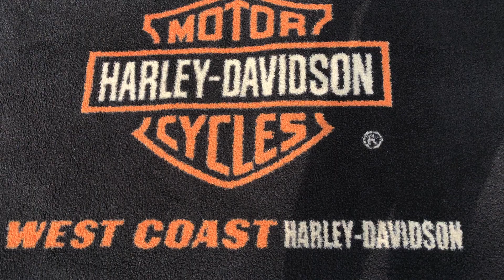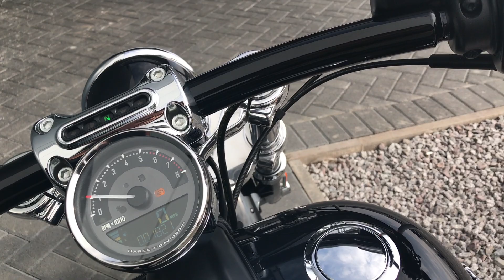2015 HARLEY-DAVIDSON SOFTAIL BREAKOUT VIVID BLACK | VANCE & HINES PIPES @ WCHD, Glasgow, Scotland